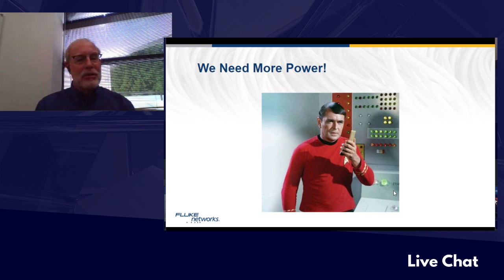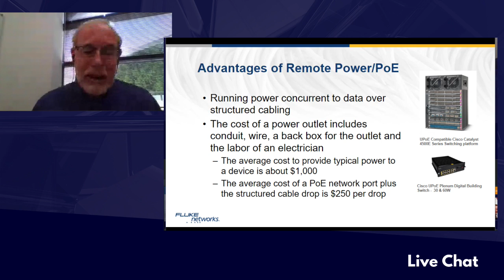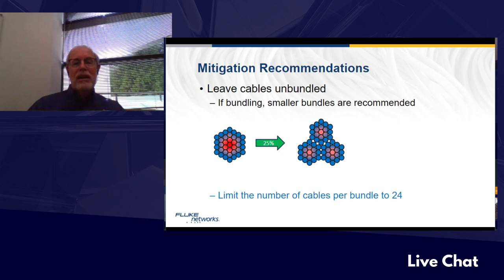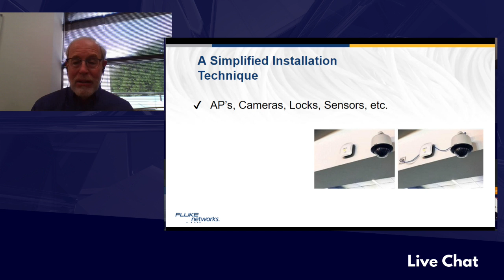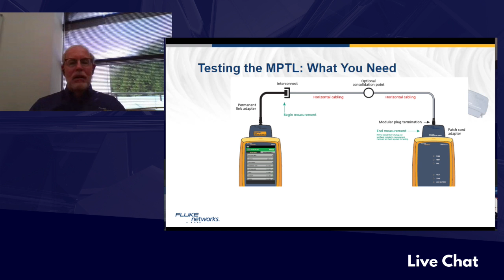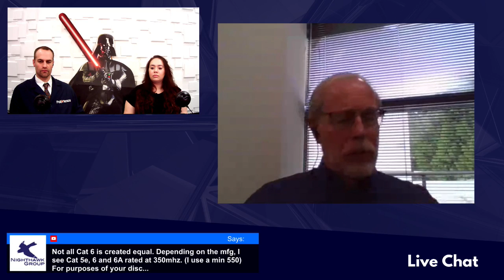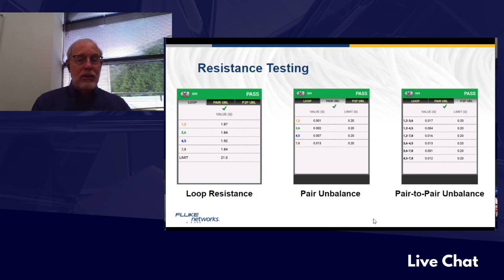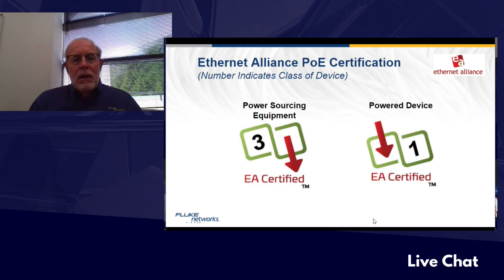Converge PoE by PoE Texas: Big Trouble in Little Cables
Don't Get Mad, Get Smarter!  Become Your Own Power Over Ethernet Expert!

At Converge PoE we keep preaching the future of Power Over Ethernet, but we know there's a dark side.  As he projects get t more complex, you run into bigger problems that look harder to solve.  Fluke and PoE Texas are teaming up to answer your toughest questions and show you secrets the best professionals have discovered.

Combine The Right Tools with The Right Basics to Solve the Biggest Problems!  It took me years, and, frankly a lot of failed home remodeling attempts, to learn that when you have the right tools and a good grasp of the basic principles, you can solve problems faster and better than . . . well beating it with a wrench.

Whether you're a pro or new to the world of PoE, make time for the Converge PoE Live Stream to give us your toughest problems and find out the secrets of top tech professionals!

The stream goes live Tuesday at 11:00 am CST.  Sure, you tell yourself you'll mark you calendar, then, if you're like me, you'll get busy with everything else and miss this landmark event.  We'll remind you when we go Live!  Just unsubscribe later.